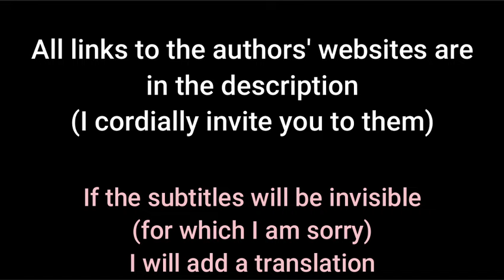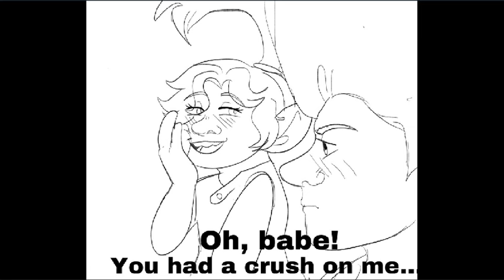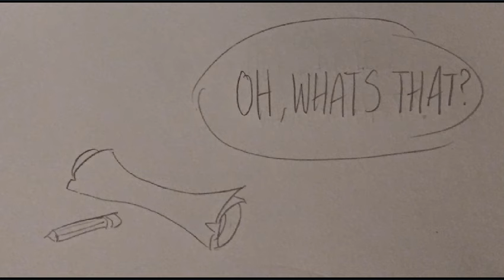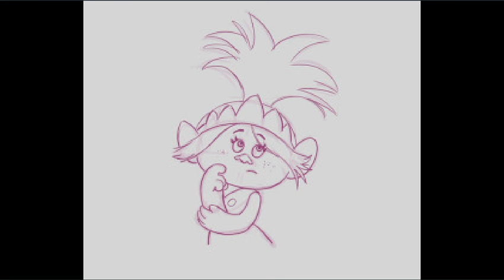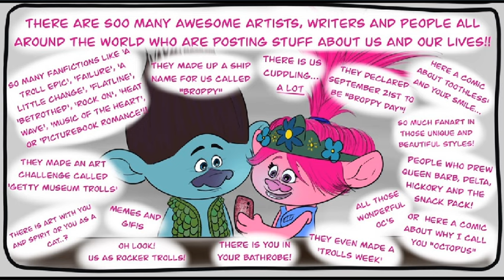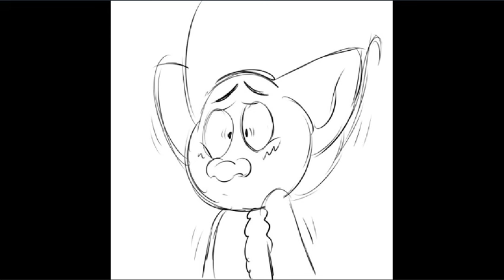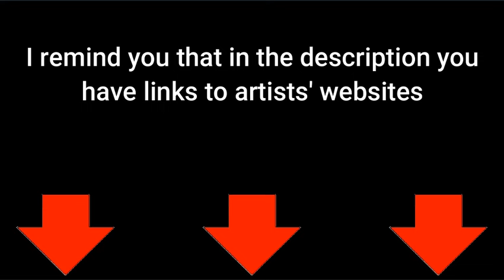Trolls Comic Compilation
00:15 Start / Comic 1